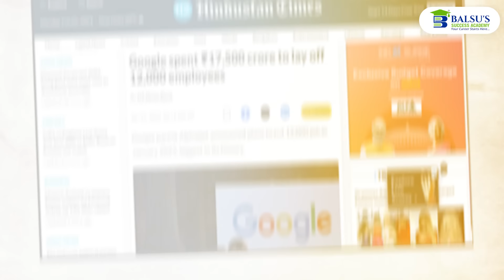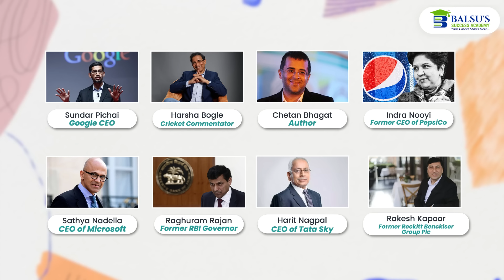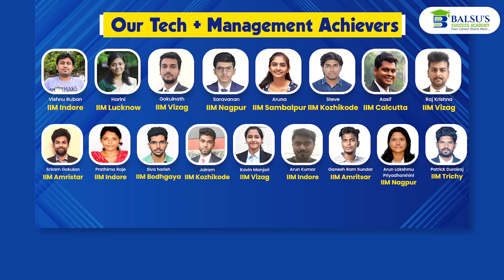Benefits of adding this course to your BE career | After BE | Best course after BE | Placements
Choose Balsu's Success Academy for your CAT preparation

To know more about India's Top 100 MBA Colleges, message "MBA Colleges" and collect our B-school Booklet for FREE.

Join Balsu's for your entrance exam preparations. CAT Batches Running Successfully.

Balsu's Success Academy